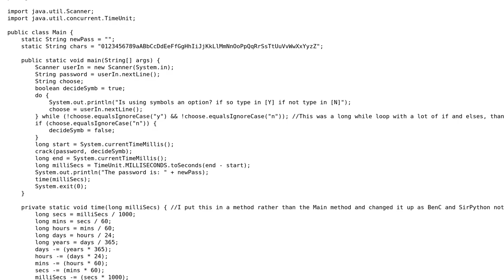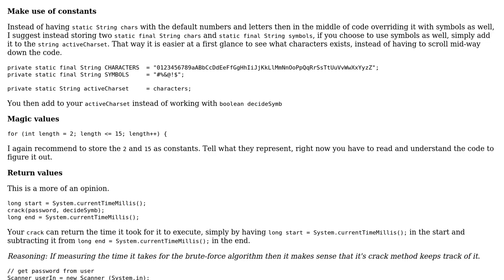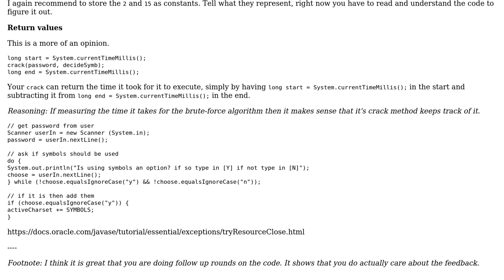Code Review: Brute force passwords in Java - follow-up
With thanks & praise to God, and with thanks to the many people who have made this project possible! | Content (except music & images) licensed under CC BY-SA | Music | Images & others | With thanks to user Oybek Kamolov user Emz and the Stack Exchange Network Trademarks are property of their respective owners. You are responsible for your own actions.